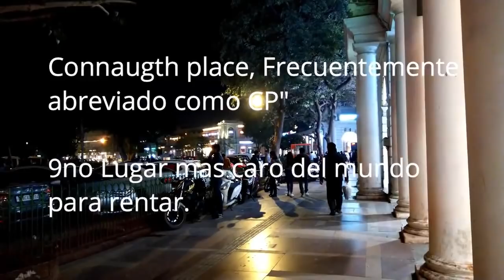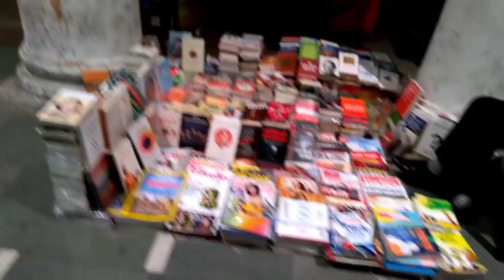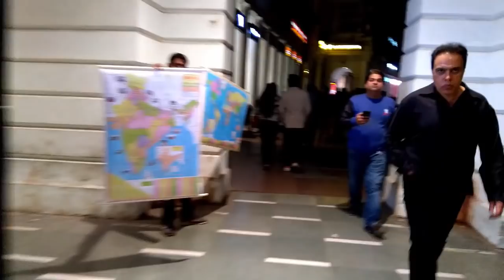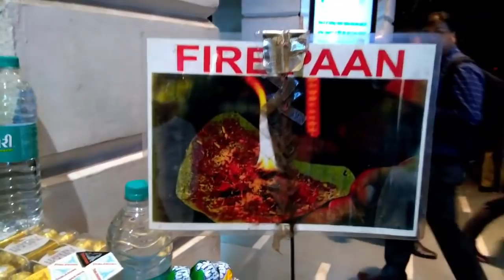ASI ES LA VIDA NOCTURNA DE INDIA + BAZAAR + PASEO DE NOCHE